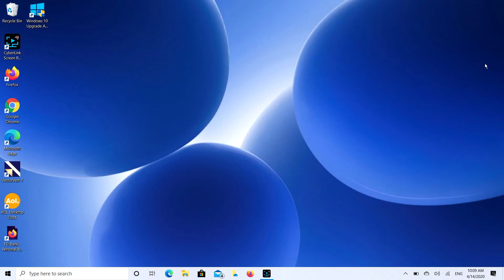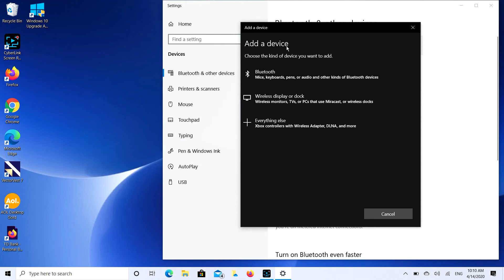How To Connect Your Airpods To Your Toshiba Laptop Or Desktop Computer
Most Airpod users find it very easy to connect their Airpods to a phone or tablet but it can be a little trickier to connect it to a laptop or desktop. Watch our Certified Technician walk you through easy-to-follow steps on how to get your AirPods connected and ready to go.

4. Why Does One of My AirPods Connect But There Is No Sound - Left Or Right

Computer repair tool kit recommended by our technicians:

Link for work laptops and desktops our technicians recommend:

Link for school laptops and chromebooks our technicians recommend: